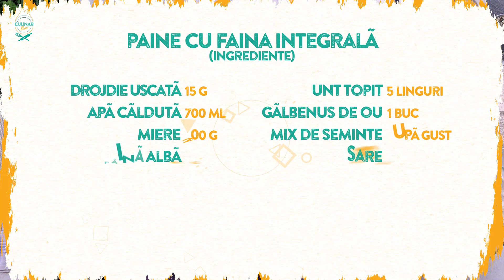Cum se face Painea cu faina integrala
Cum sa faci paine cu faina integrala care sa aiba un miez pufos si o coaja dulce si aramie.